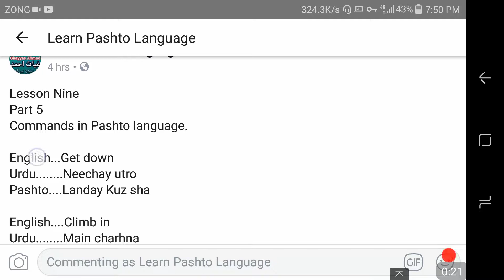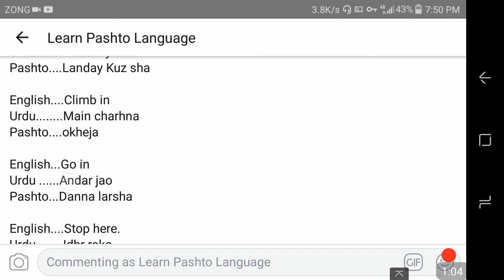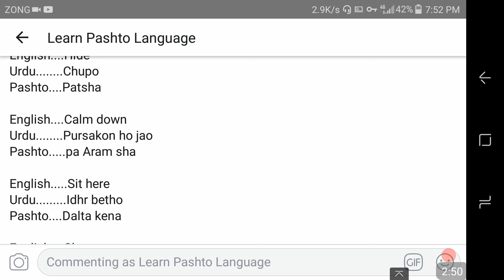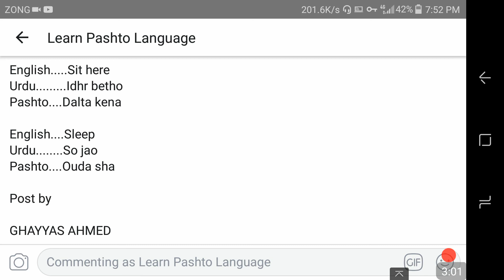Pashto Language Commands | Lesson 9 Part 5 of Pashto | Learn Pashto Language with Ghayyas Ahmed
how to say stop in pashto
how are you in pashto english
pashto language translation
shut up in pashto english
how are you in pashto audio
learn pashto language in english
sit down in pashto
how to say sister in pashto

pashto conversation
pashto English
learning pashto language
pashto drama
pashto english Learning
pashto learning
pashto language lessons for beginners
english grammar
pashto Grammar
learn pashto
pashto language
pashto